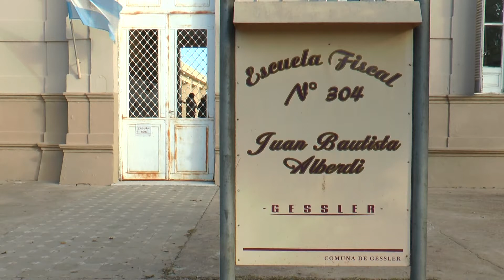Regreso a la Presencialidad - Esc. Nº 304 "Juan Bautista Alberdi", Gessler